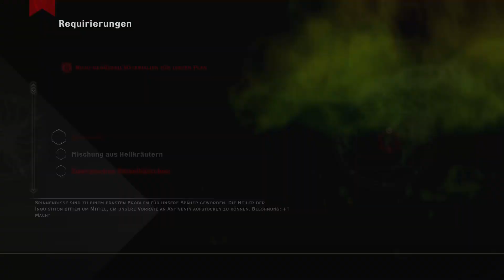DRAGON AGE: INQUISITION [041] 🐲 Drachenfeuer - Lets Play [GER/DEU]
▓▓▓▓▒▒▒▒░░░░ 🦊 PsychoPhex 🦊 ░░░░▒▒▒▒▓▓▓▓

ÜBER: DRAGON AGE: INQUISITON
Templer und Magier kommen zu einem Konklave in der Nähe des Dörfchens Haven in den westlichen Bergen Fereldens zusammen. Seit der Vernichtung der Kirche von Kirkwall liegen Templer und Magier in offenem Krieg. Die Zirkel sind aufgelöst, die Templer von der Kirche abtrünnig und unterwerfen sich nicht mehr dem Kommando der Klerikerinnen. Die Göttliche Justinia V. versucht Frieden zu stiften. Doch etwas geht schief.

Der Ort des Konklave explodiert und ein riesiger Riss zeigt sich am Himmel aus dem Dämonen des Nichts auf die Welt nieder gehen. Wir erwachen in der Befragungszelle von Cassandra Penthaghast und wissen garnicht was los ist, außer dass unsere Hand grün leuchtet. Offenbar sind wir der Einzige der in der Lage ist, diese Risse zu schließen. Warum auch immer.

In einem chaotischen Land in dem mittlerweile jeder gegen jeden kämpft, bleibt uns nur, unsere eigene Fraktion auszurufen, die Inquisition, um gegen die Gefahren des Risses vorzugehen und die Menschen zu beschützen!

Selber Lust bekommen, der Inquisition beizutreten?

Vielen Dank fürs Zuschauen! Gemeinsam Inquisitionieren macht einfach mehr Spaß!